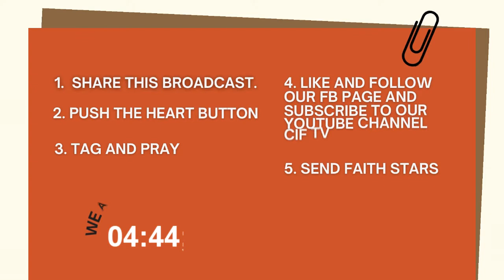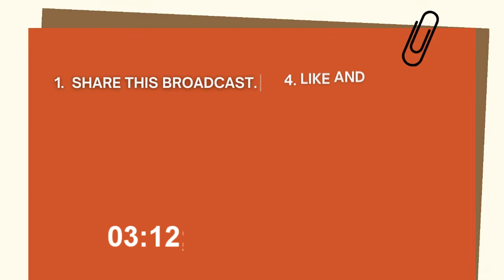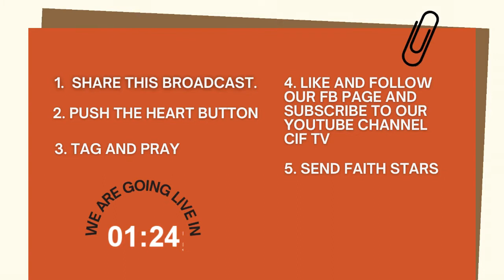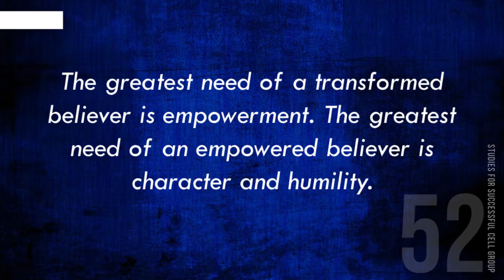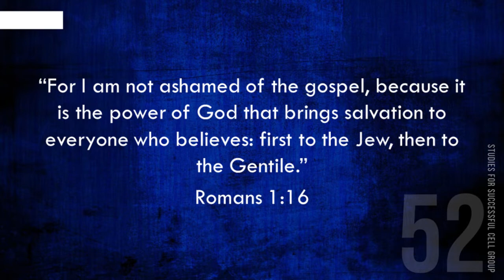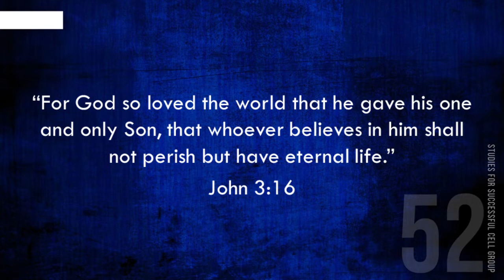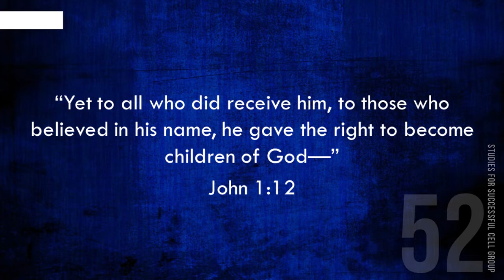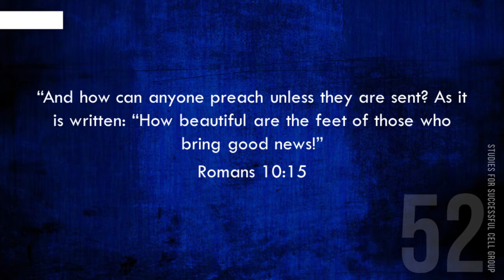The Greatest Need of the Unbeliever I 52 Studies for Successful Cellgroups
Good afternoon, CIF Family! Join us as Ps. Shirley shares with us what the is the greatest need of an unbeliever.